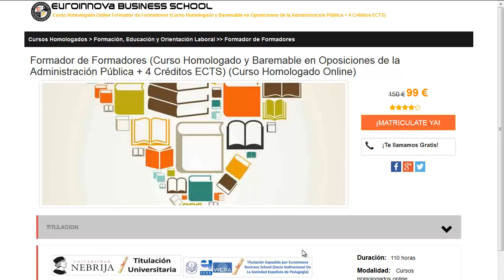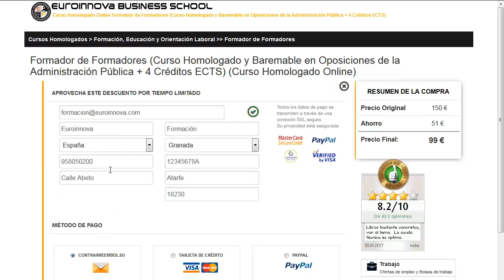para ser taxista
para ser taxista. apúntate a los mejores para ser taxista en Euroinnova Business School. Con nosotros tendrás los mejores descuentos .Todos nuestros master y cursos los podrás realizar de manera online.

En Euroinnova pone a tu disposición la mejor formación en para ser taxista. No esperes más y entre en nuestro sitio, gracias a nuestro buscador descubrirás a todos los cursos de para ser taxista.

Disponemos más de 10000 programas de formación y cursos gratis con los que engrandecer tu currículum vitae. Te ayudamos en todo lo que desees conocer sobre para ser taxista así como de precios, descuentos, dónde se estudia, estudio online, estudio a distancia.